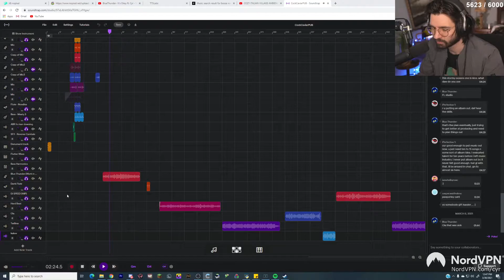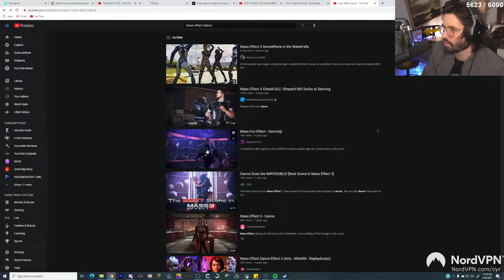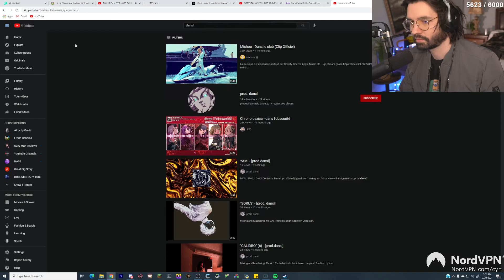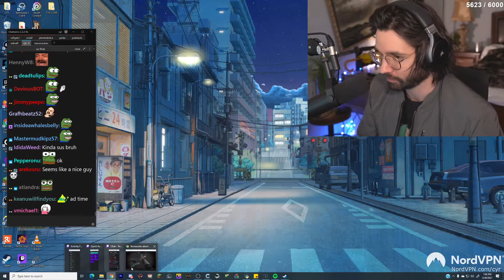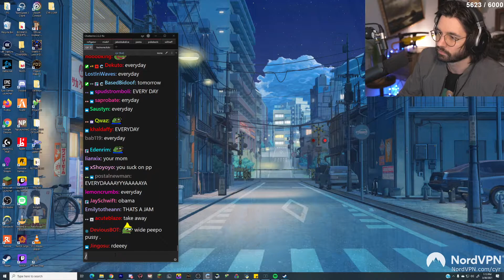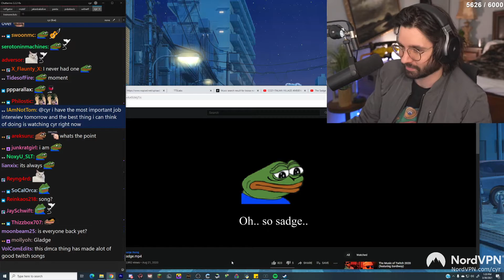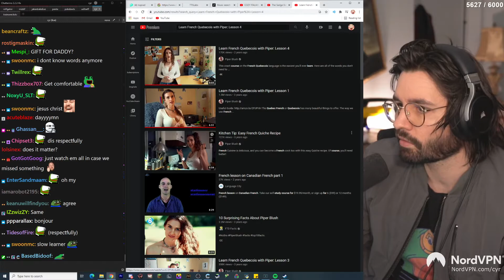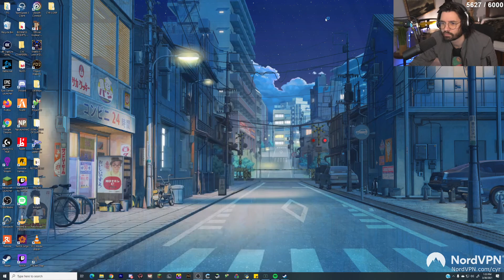CEO of WidepeepoPussy | Community Building | Cyr VOD (03/30/2021 Part 1)